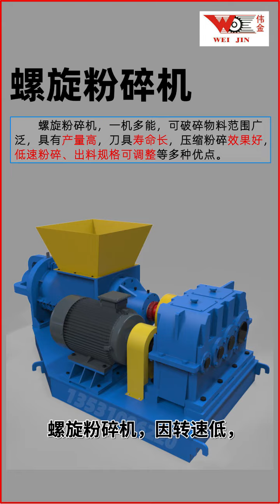Máy hủy cao su phế thải Máy hủy lốp thải Máy hủy ống bên trong Butyl Thiết bị tái chế chất thải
폐고무 분쇄기 폐타이어 분쇄기 부틸 내관 분쇄기 폐기물 재활용 설비

Trituradora de residuos de caucho Trituradora de neumáticos de desecho Trituradora de cámaras de aire de butilo Equipos de reciclaje de residuos

Waste rubber shredder Waste tire shredder Butyl inner tube shredder Waste recycling equipment

เครื่องทำลายยางเสีย เครื่องทำลายยางเสีย เครื่องทำลายยางในบิวทิล อุปกรณ์รีไซเคิลขยะ